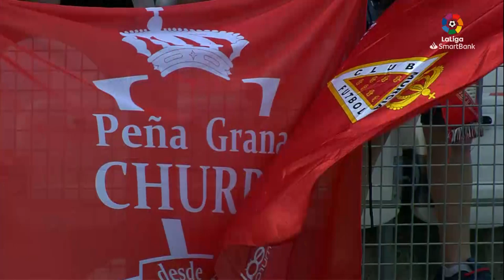Elche CF Oficial - (PlayOffs 17-18) Elche CF- Real Murcia - Temporada 2017-2018 (Partido Completo)